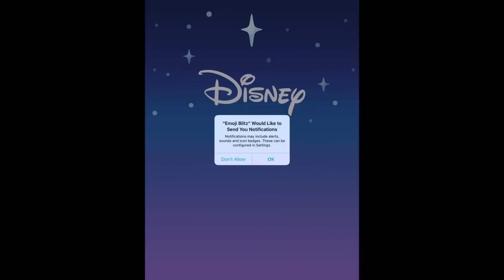Disney Emoji Blitz (By Disney) - iOS / Android - Gameplay Video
Match. Collect. Emote!
Play and collect hundreds of Disney and Pixar emojis like never before in an exciting matching game!

Play fast paced rounds of match-3 to earn prizes, complete missions, and discover new emojis. Collect Disney and Pixar emoji characters and items from The Little Mermaid, The Lion King, Cinderella, Zootopia, The Muppets, Disney|Pixar's Toy Story, Monsters, Inc., Finding Dory and more!

• MATCH emojis to score big points and unlock new characters
• COLLECT 400+ Disney and Pixar emoji characters & items
• BLAST the board with expressive emoji super powers & combos
• PLAY missions to boost your score and earn prizes
• CHALLENGE your friends’ high scores
• SHARE your collected emojis through the Emoji Blitz keyboard

Before you download this app, please consider that this app includes advertising, some of which may be targeted to your interests. You may choose to control targeted advertising within our applications by using your mobile device settings (for example, by re-setting your device’s advertising identifier and/or opting out of interest based ads).

• In-app purchases that cost real money
• The option to accept push notifications to let you know when we have exciting updates like new content
• Location-based services
• Advertising for some third parties, including the option to watch ads for rewards
• As well as advertising for The Walt Disney Family of Companies

*Thanks.